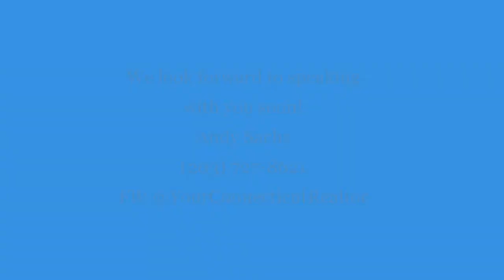Welcome to Connecticut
Welcome to Connecticut! With so many great towns located within driving or convenitent train lines, Connecticut has so much to offer. Often times offering a more affordable living opportunity, larger plots of land and great values for single family and condominium seekers. Get in touch with us now to learn more!